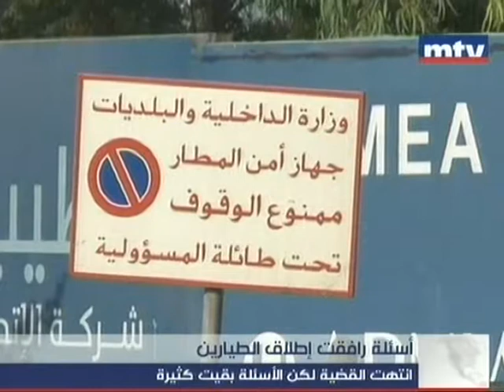أسئلة رافقت إطلاف الطيارين